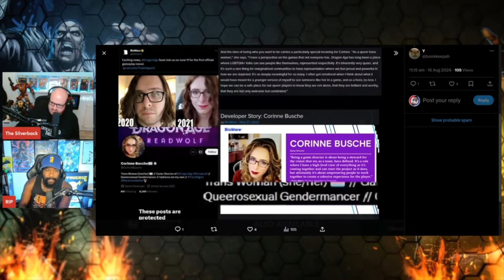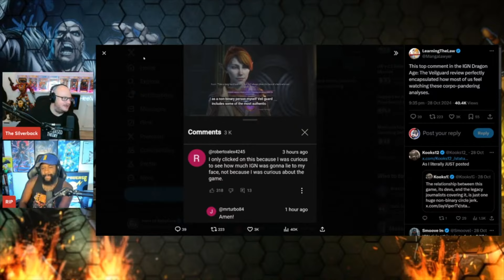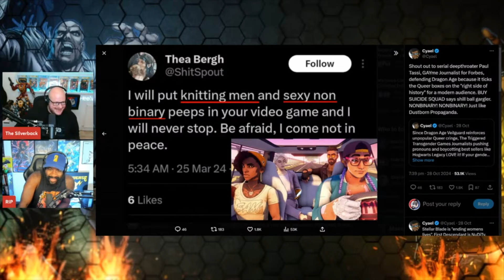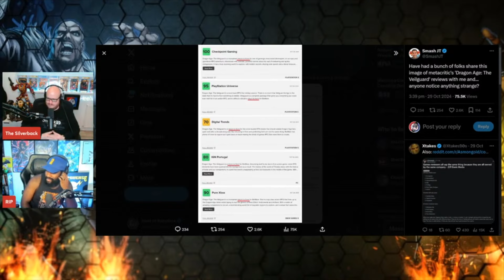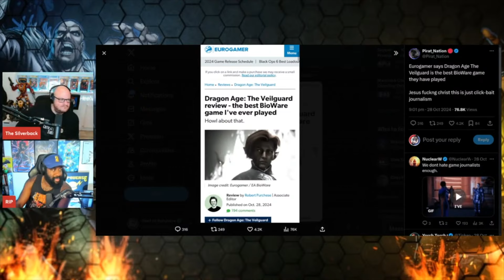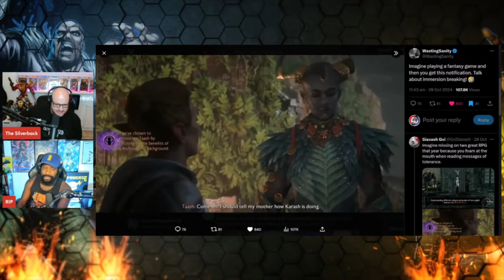It Gets Worse... So Much Worse.